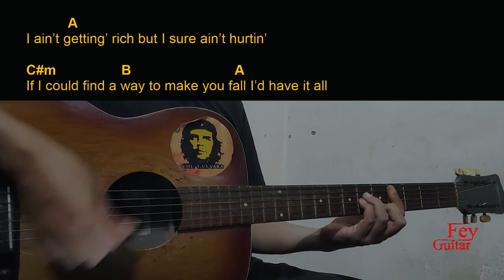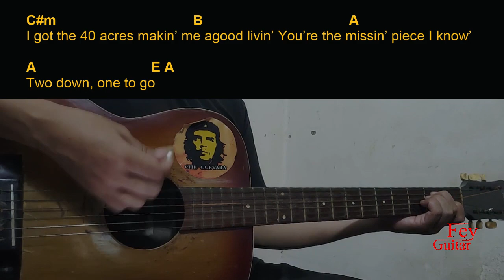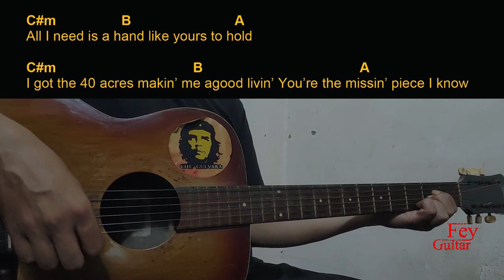Shane Profitt - Two Down Guitar Chords cover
Song : Shane Profitt - Two Down

Original Song Link :

Semoga Bermanfaat